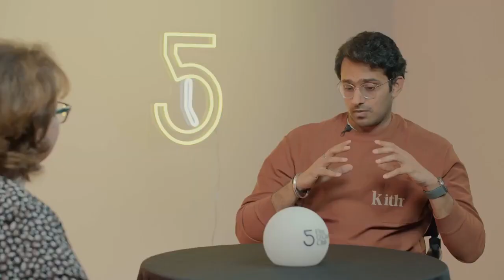From Value Mapping To Predictive Modeling With InMobi’s Dharak Desai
Dharak Desai, of  @inmobitv, outlines how the multinational mobile marketing platform’s drive to innovate and constantly push boundaries made it @AdweekMag ’s Readers’ Choice Best Mobile Ad Network 2022

“If Michael Phelps were a DSP, we'd beat him right now,” says Dharak Desai in a recent LinkedIn post. Comparing your company to the all-time most decorated Olympian is no small statement. Still, Dharak believes that, like Michael Phelps, InMobi has the talent to take it and its customers to the top.

In collaboration with the Five O’Clock Club, Dharak Desai, Director of Sales & Strategy at  @inmobitv, outlines how the multinational mobile marketing platform’s drive to innovate and constantly push boundaries made it AdWeek’s Readers’ Choice Best Mobile Ad Network 2022 and is now helping thousands of advertisers jump into new waters  and "learn how to swim in this sea of SKAN.”
This episode is packed with information as Dharek breaks down InMobi’s SKAN 4.0 Readiness Checklist, its post-SKAN bidder with pre-SKAN capabilities, and how marketers can understand predictive modeling, monetization, and measurement through a contextual advertising lens.]

*** Chapters ***
[00:00 - Getting Dharak into The Groove
04:41 - SKAN: The three-legged stool
08:56 - Learning how to swim in the SKAN Sea
11:35 - Ethically and innovatively using generative AI
14:40 - InMobi’s AI-enhanced bidder
18:41 - Setting the table for SKAN to work for everyone
23:21 - Breaking down InMobi's SKAN 4.0 Readiness Checklist
25:40 - How to dissect SKAN monetization complexity
29:13 - Changes to predictive modeling post-IDFA
34:22 - Change is essential, but how do you know you're on the right path?
37:49 - What will SKAN adoption look like over the next year?

Educating marketers on the latest trends in mobile marketing, helping companies navigate the complex landscape. Top 50 ranked destination providing analysis, custom research, and strategic content marketing to the global mobile industry, and mentoring and consulting to tech startups.

Peggy Anne Salz is a Senior Forbes contributor and contributes to a variety of leading media outlets — including Harvard Business Review — where she shares her insights on mobile marketing, mobile apps, customer engagement, and business innovation.

Named one of the Top 100 Influencer at Mobile World Congress. Podcast host on The Groove, Mobile Presence, Liftoff Mobile Heroes Uncensored, The Hive, Clevertap Engage, spotlighting the global mobile trends, tools, and tips that allow marketers to drive customer connection, dramatically grow retention, and generate new revenue streams on mobile using individualized campaigns and communications needed to harness & drive lasting loyalty.

Author of hundreds of articles, dozens of white papers, and authored nine books about mobile, both as a lead author and in partnership with global companies including Gemalto, InMobi, SAP Mobile Services and the Mobile Marketing Association.

Author of Apponomics: The Insider’s Guide To A Billion Dollar App Business with InMobi, which provides actionable insights into how companies can market and monetize their apps. It builds on the success of my first book on mobile apps, The Everything Guide To Mobile Apps: A Practical Guide To Affordable Mobile App Development For Your Business, a practical, crowd-sourced book providing businesses and developers with insights on how to make, monetize and market mobile apps. Also edited and produced the Mobile Operator Guide 2013: The Evolution of Mobile Services: Challenges, Strategies, Opportunities and the Mobile Commerce Guide 2013: Engage Customers & Build Loyalty In Developed And Emerging Markets